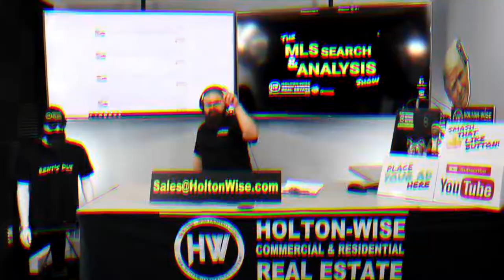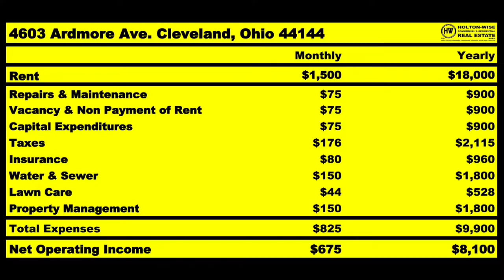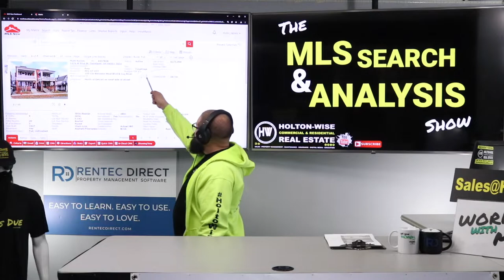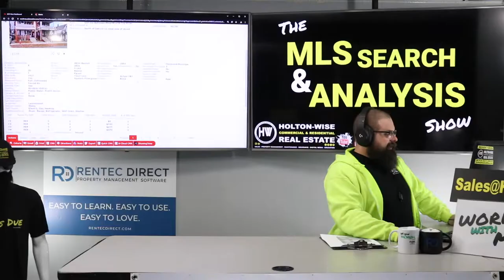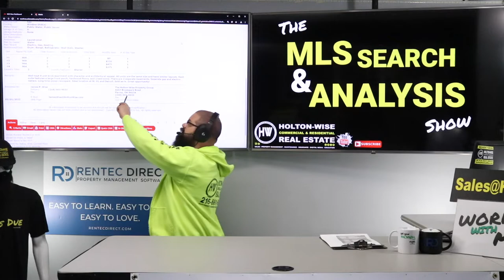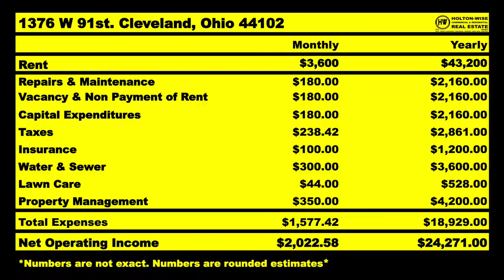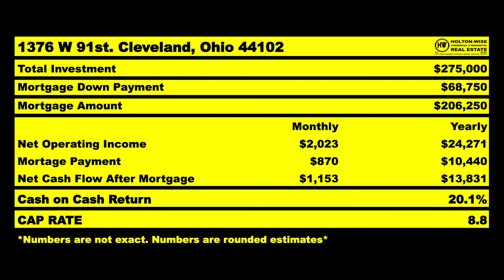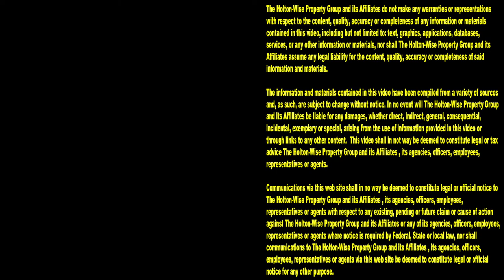Real Estate Investing in the Twin Cities is Too Expensive | MLS Search & Analysis 1,532 - 1376 W 91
If you are having trouble finding affordable rental properties in the Twin Cities, you'll want to pay attention to the 1,532nd episode of The MLS Search & Analysis Show. During the show, cash flow investing expert James Wise is helping a real estate investor from Minneapolis, Minnesota find cash flow properties in his budget. The thing is, real estate in the Twin Cities is too expensive for this investor. As such, James Wise is showing this Twin City investor a 4-plex in an out of state market that is much more affordable.

📺 HELPFUL RESOURCES
Holton-Wise FAQ